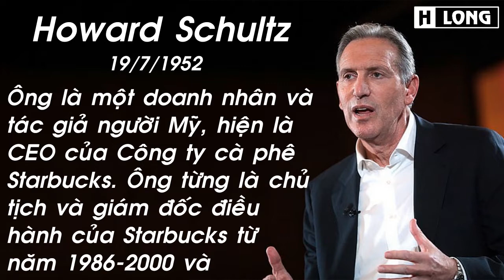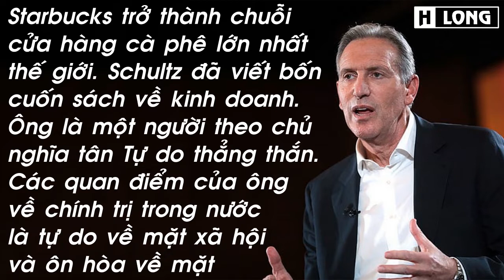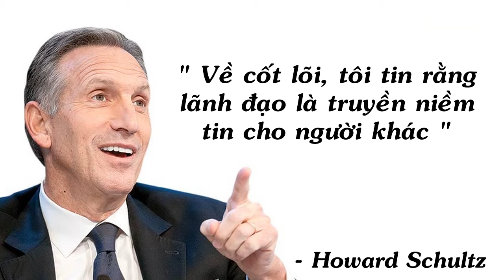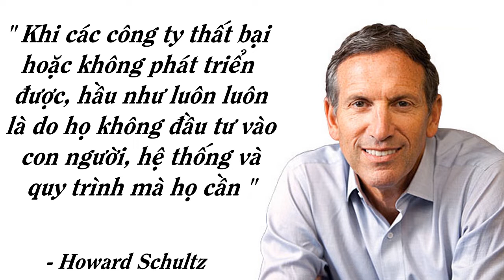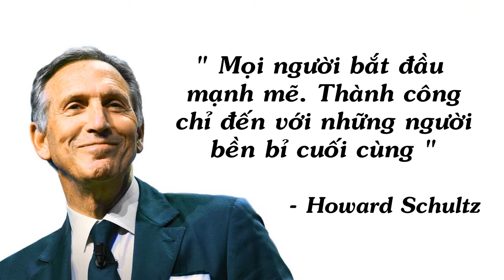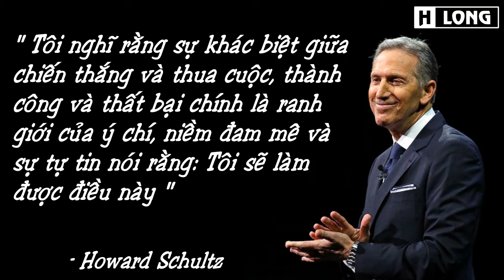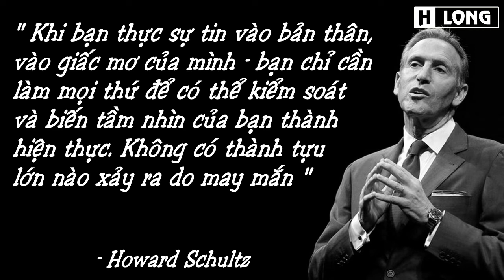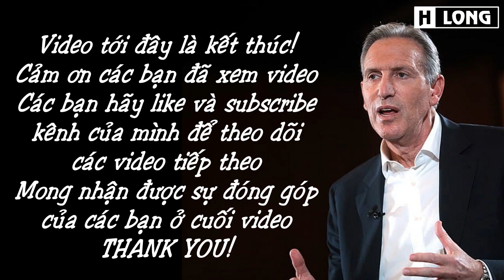Bố Già Starbucks Howard Schultz và những câu nói nổi tiếng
Howard D. Schultz (sinh ngày 19 tháng 7 năm 1952) là một doanh nhân và tác giả người Mỹ, hiện là Giám đốc điều hành (CEO) của Công ty cà phê Starbucks. Ông từng là chủ tịch và là giám đốc điều hành của Starbucks từ năm 1986 đến năm 2000 và sau đó một lần nữa từ năm 2008 đến năm 2017. Schultz cũng sở hữu đội bóng rổ [SuperSonics] từ năm 2001 đến năm 2006.
Dưới thời Schultz, công ty đã thiết lập một mạng lưới cửa hàng rộng lớn đã ảnh hưởng đến văn hoá cà phê Seattle, Hoa Kỳ và quốc tế. Sau các thương vụ phân phối quy mô lớn, Starbucks trở thành chuỗi cửa hàng cà phê lớn nhất trên thế giới. Schultz đã viết bốn cuốn sách về kinh doanh. Anh ấy là một tân tự do thẳng thắn. Trong chính sách đối ngoại, ông được coi là "diều hâu tự do", ủng hộ các vấn đề quốc tế do Mỹ lãnh đạo và chủ nghĩa tân tự do. Schultz được Forbes vinh danh là người giàu thứ 209 ở Hoa Kỳ với gía trị tài sản ròng 4,3 tỷ đô la (tháng 10 năm 2020).